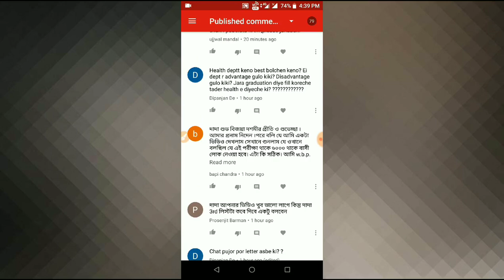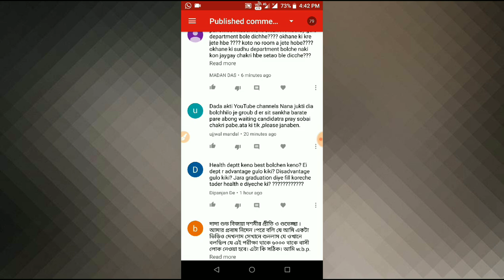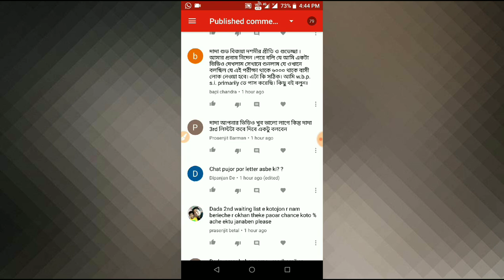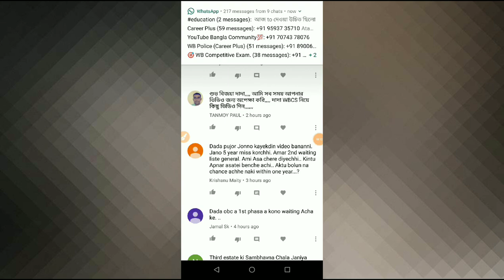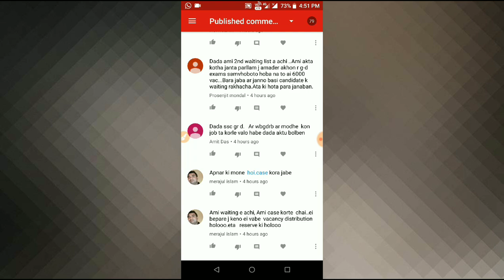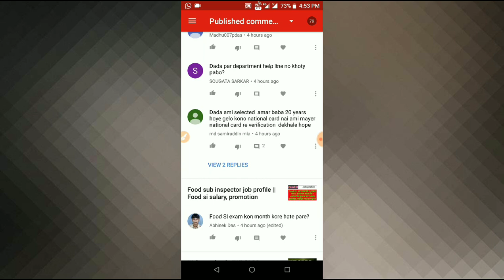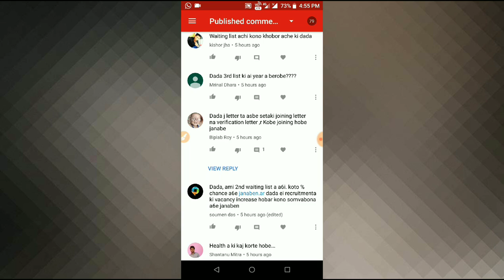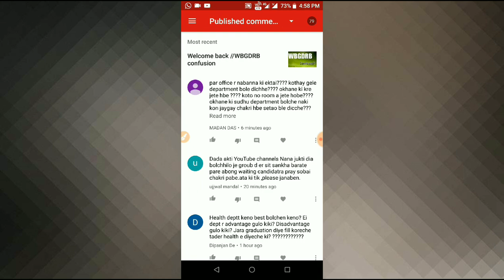WBGDRB part 2